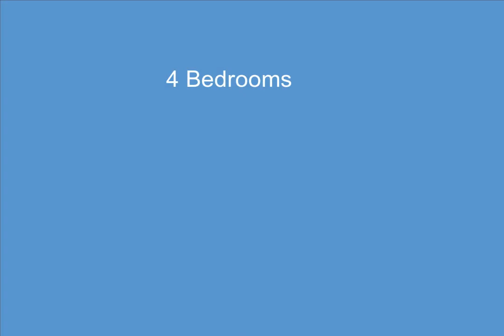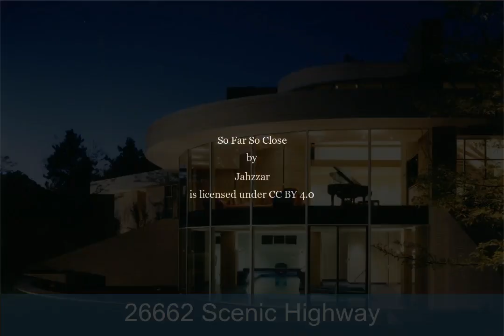26662 Scenic Highway, Franklin, MI - 20221005094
4 Bedrooms, 5.2  Bathrooms, $2,490,000, MLS# 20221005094

This isn't just a home, it's a masterpiece! Stunning and thoughtfully designed by DesRosiers Architects, and a Tobocman build, this contemporary provides over 12,000 sqft of living space on a well manicured 2.32 acre lot in the heart of Franklin. Large portico invites you inside to be surrounded by soaring high ceilings, an abundance of natural light, & multiple views year round from the architectural floor to ceiling windows throughout this home, especially visible in the Great Room- which is perfect for entertaining & events.  Generous dining room for dinner parties w/ gorgeous wood pocket doors for privacy.  Kitchen w/ granite center island, Dbl. ovens, breakfast nook overlooking the grounds, & plenty of storage. Two libraries or offices, one w/ wood built- ins as well as walkout & cozy family room flank the kitchen.  1st floor Owner's suite includes a fireplace, 2 walk-in closets, a spa like bath, separate shower, & individual water closets.  2nd floor provides 3 bedrooms, each with a full bath & stunning views from the walkways between. Lower Level features a large recreation room, media space, exercise area, & and phenomenal indoor 60' lap pool w/hot tub, as well as a dedicated full bath/changing room. In home elevator services all levels, 4 car garage and ample storage throughout. Meticulously maintained and additional updates including mechanicals and roof, whole home generator & more. This home is not to be missed!